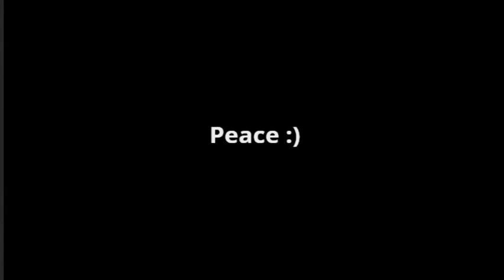TOUCAN WINGS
another acc